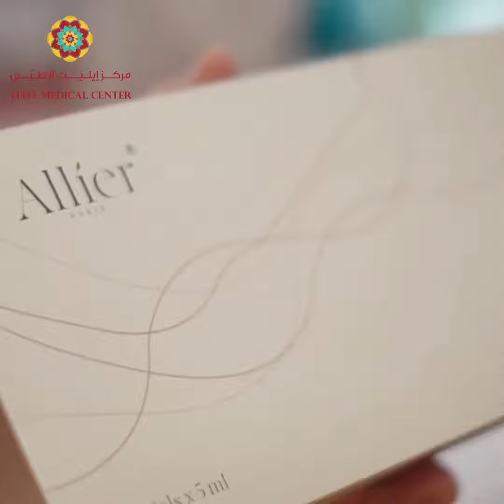Results of Pearl injection Which contains hyaluronic acid extracted from natural pearls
نتائج إبرة اللؤلؤ 🐚🪄 التي تحتوي على حمض الهيالورونيك المستخلصة من اللؤلؤ الطبيعي 🌸🐚
مع الدكتورة شهرة 👩🏻‍⚕️
 • تحفّز إنتاج الكولاجين.
 • شدّ ونضارة البشرة.
 • تصغير حجم المسام .
 • زيادة مكافحة الشيخوخة.
 • زيادة حيوية البشرة.
احجزي موعدك الآن واحصلي على بشرة نضرة ومتألقة ☎️ 44960960
Results of Pearl injection 🐚🪄 Which contains hyaluronic acid extracted from natural pearls 🌸🐚 with Dr. Shohreh👩🏻‍⚕️
 • Stimulates collagen production.
 • Tightens and rejuvenates the skin.
 • treat the dilated pores .
 • Increases anti-ageing effects.
 • Enhances skin vitality.